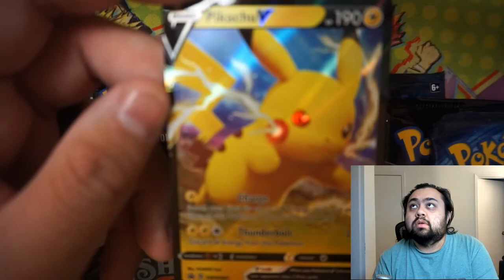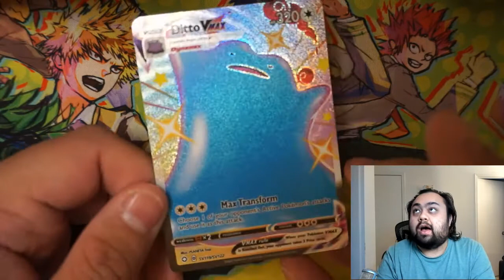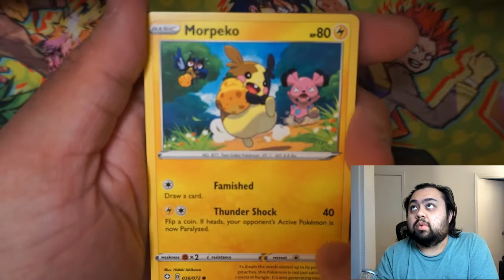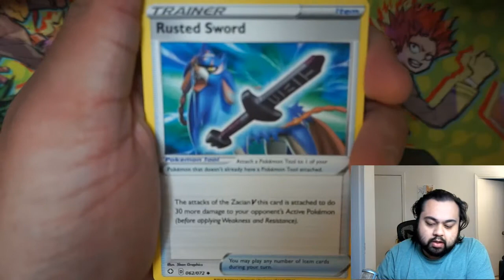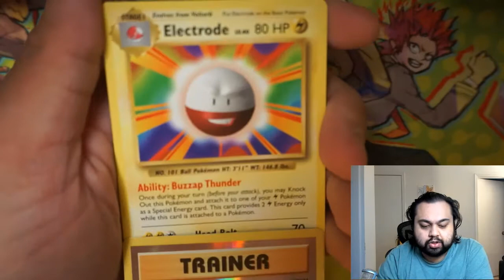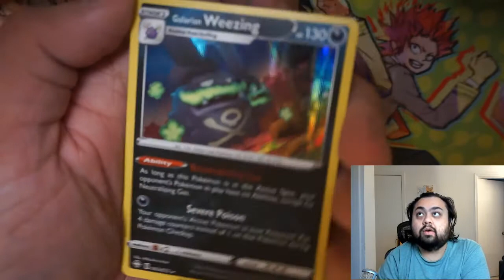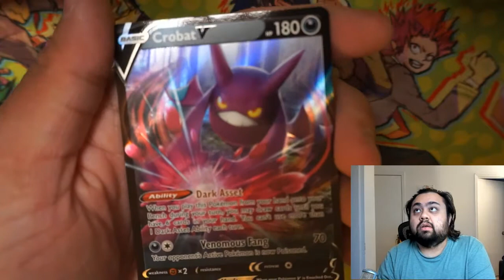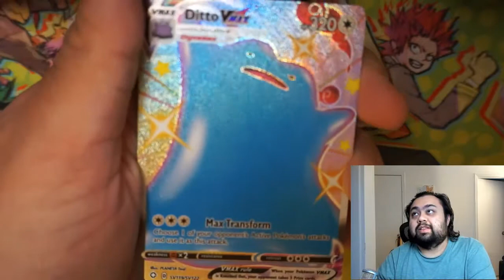I WANNA BE SHINY! [Pack Tuesday Ep. 12]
We finally get our hands on the very popular Shining Fates!  We open up 2 Pikachu V Boxes that we hope don't disappoint.  Shining Fates looks to be very promising and I hope we can continue building this amazing collection.  We're still finalizing on the move, which may mean no videos for the next couple weeks.  We also experience some weird audio issues in this recording session which makes me sad. :(

QOTD: What is your favorite shiny Pokemon?
One of my favorite shiny Pokemons is Mew.  It's so blue and vibrant!